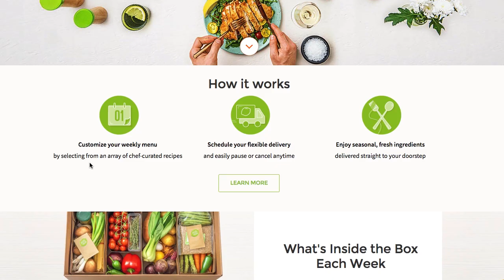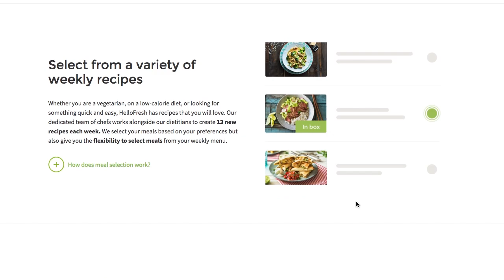Kibbe and Finnegan 49: How to Get a Car Show, Karate Kid Moves, and a Really Lame Dukes Review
Yo! The Kibbe and Finnegan show is now called the Kibbe and Friends show and has it’s own YouTube channel. I’m still on it when I can be – and it’s still awesome.

I know what you’re thinking. Another podcast video? Hell yeah! Seriously, the last month and half has been a blur trade shows and Roadkill shoots, but we’re catching up on the podcast vids with a vengeance now. So, I’m getting another one out pronto. Here’s yet another chunk of automotive geekery to sneak in at work to entertain you. And I'm recording vids in my garage right now too, so hang in there.

In this Kibbe and Finnegan episode Kibbe and I talk about the world that is broadcast automotive TV, which is changing at a rapid pace, and maybe how to go about getting a TV show yourself. This was filmed about a month ago – FYI.  We also did what we always do – BS about cars and our favorite TV show ever, The Dukes of Hazzard.

Reminder: if you would like to listen to these shows as soon as they release in audio you can. All links are below, and it’s totally free. Just click the iTunes link and that should do it.